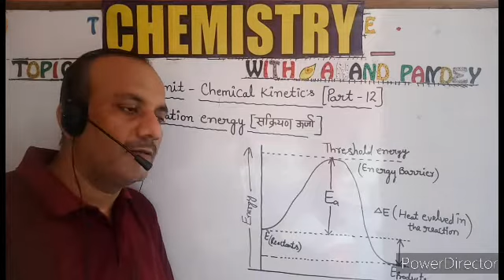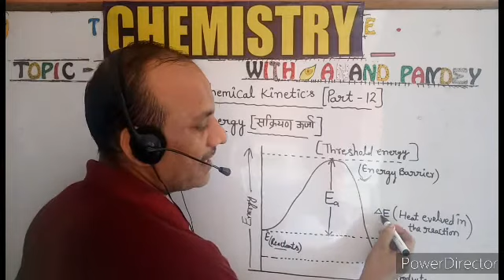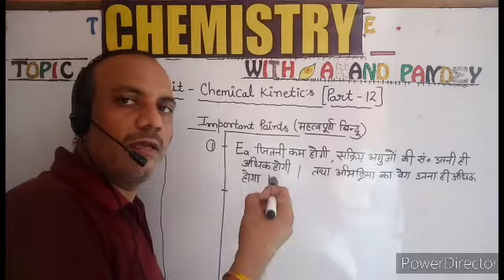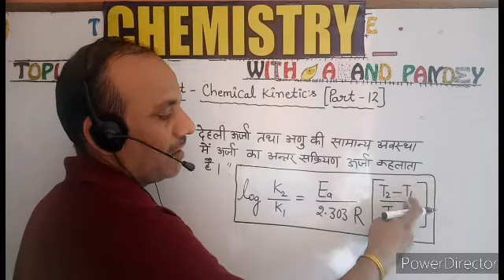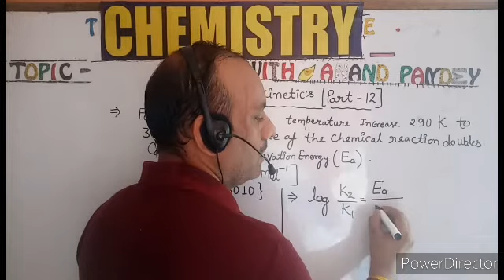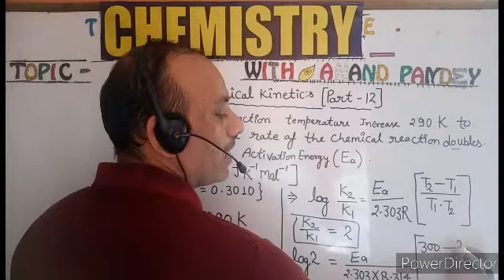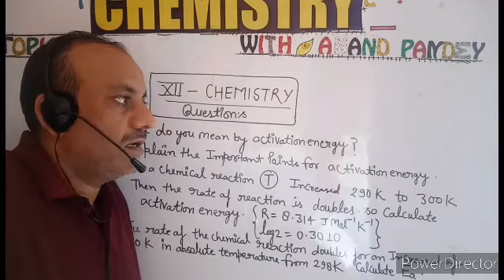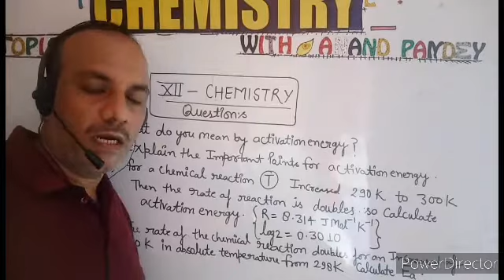Chemical kinetics {part-12}